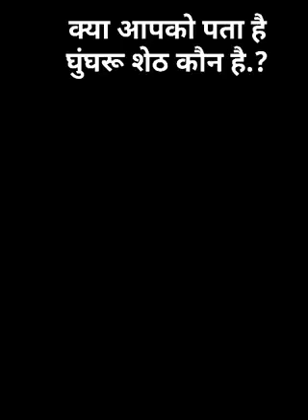viral Avani_swag Narendramodi amitshah crpatil viralvideo